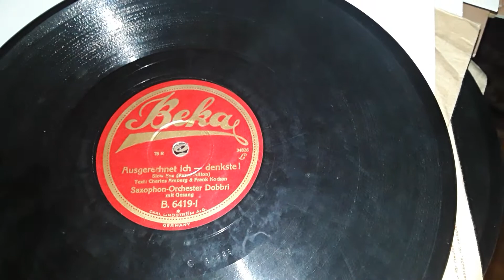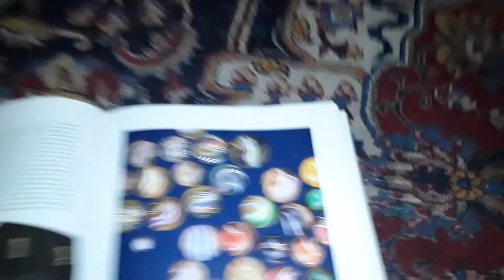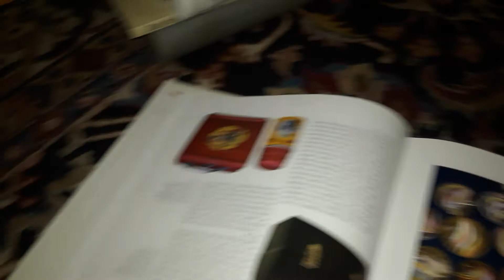Saxophon Orchester Dobbri Ausgerechnet ich --- Denkste Beka 6419 - 1